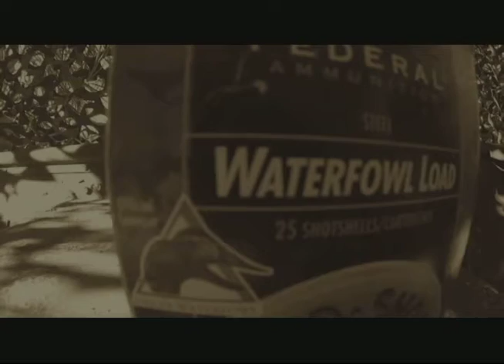vb teal hunt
teal hunting